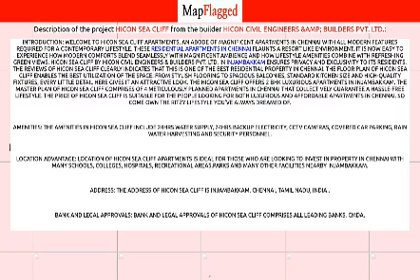Chennai | Hicon Sea Cliff:Hicon Civil Engineers &Amp; Builders :Injambakkam | MapFlagged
📚 Video Chapters:
0:00 Project Introduction
0:10 Project Price
0:25 Project Name
0:30 Project Address
0:35 Project Description
0:45 Project Amenities
0:50 Project Builder Description
0:55 Project Key Places
1:00 Subscribe to MapFlagged!

📣 Following is the detail of Hicon Sea Cliff, a project by Hicon Civil Engineers &Amp; Builders Pvt. Ltd.:
Introduction: Welcome to Hicon Sea Cliff Apartments, an abode of magnificent Apartments in Chennai with all modern features required for a contemporary lifestyle. These Residential Apartments in Chennai flaunts a resort like environment. It is now easy to experience how modern comforts blend seamlessly with magnificent ambience and how lifestyle amenities combine with refreshing green views. Hicon Sea Cliff by Hicon Civil Engineers & Builders Pvt. Ltd. in Injambakkam ensures privacy and exclusivity to its residents. The reviews of Hicon Sea Cliff clearly indicates that this is one of the best Residential property in Chennai. The floor plan of Hicon Sea Cliff enables the best utilization of the space. From stylish flooring to spacious balconies, standard kitchen size and high-quality fixtures, every little detail here gives it an attractive look. The Hicon Sea Cliff offers 2 BHK luxurious Apartments in Injambakkam. The master plan of Hicon Sea Cliff comprises of 4 meticulously planned Apartments in Chennai that collectively guarantee a hassle-free lifestyle. The price of Hicon Sea Cliff is suitable for the people looking for both luxurious and affordable Apartments in Chennai. So come own the ritzy lifestyle you’ve always dreamed of.
Amenities: The amenities in Hicon Sea Cliff include 24Hrs Water Supply, 24Hrs Backup Electricity, CCTV Cameras, Covered Car Parking, Rain Water Harvesting and Security Personnel.
Location Advantage: Location of Hicon Sea Cliff Apartments is ideal for those who are looking to invest in property in Chennai with many schools, colleges, hospitals, recreational areas,parks and many other facilities nearby Injambakkam.
Address: The address of Hicon Sea Cliff is Injambakkam, Chennai, Tamil nadu, INDIA..
Bank and Legal Approvals: Bank and legal approvals of Hicon Sea Cliff comprises All Leading Banks, CMDA.

💰 Hicon Sea Cliff : Injambakkam, Chennai, India with the price structure:
2 BHK at 42.50L-49.40L having area 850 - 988 sq.ft

🏥 Nearest Hospitals to this Project:
Trust Life Pharmacy
Greater Chennai Municipality Hospital
Government Hospital
Shiva Hospital
Pankajam Hospital

✒️ Nearest Schools to this Project:
Pon Vidyashram Cbse School
Blossoms Play School
Vael's Billabong High International School-Main Entrances
Shri Deivasikamani Nursery & Primary School
Adventist Christine High School

🍕 Nearest Restaurants to this Project:
Hot Kitchen Restaurant
Charcoal
Virundu
New Town
Swadesh

🚃 Nearest Train Stations to this Project:
Tiruvanmiyur Railway Station
Perungudi Railway Station
Velacheri
Tiruvanmiyur

🏬 Nearest Shopping Malls to this Project:
Shopprix Mall
Park Plaza
Reliance Trend
Dharussalam Slippers Mall
Asm Shopping Center

🌼 Nearest Parks to this Project:
Corporation of Chennai Park
V G P Golden Park
Park-Devaraj Nagar Poonga
Greater Chennai Corporation Dollar Park
Chennai Corporation Park-Devaraj Nagar

🎥 Nearest Movie Theaters to this Project:
Ags Cinemas
7d Theatre
Indira Theatre
Arvind
Kumaran Theatre

☕ Nearest Cafes to this Project:
Shri Durga Cafeteria
Cafe Code
Cafe Coffee Day
Break Time

✈️ Nearest Airports to this Project:
Pondicherry airport

🏢 Nearest Stores to this Project:
Guntupalli Marble and Granites
Shri Pooja
The Farm Fruits & Vegetables
VGP Snow Kingdom
Goyal Marble & Granite

➕ Nearest Doctors to this Project:
Dr. Usha Ayyagari Clinic
Dr. Mohnish P - Global Hospital
Dr. Balamurugan Karuppan Clinic
Dr. Sadhana Dhavapalani Clinic